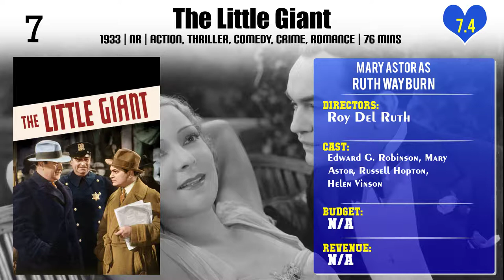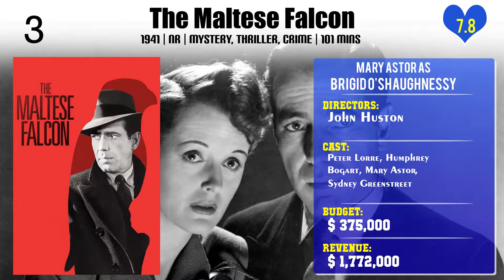Mary Astor Top 10 Movies of Mary Astor| Best 10 Movies of Mary Astor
Top 10 Movies of Mary Astor

Find the list of movies by Mary Astor you can find more information, movie trailers, posters, reviews, youtube links in below link.

Please Comment down your favorite movie of Mary Astor